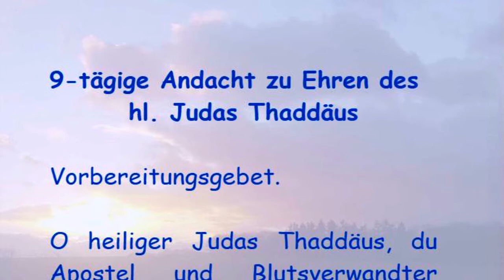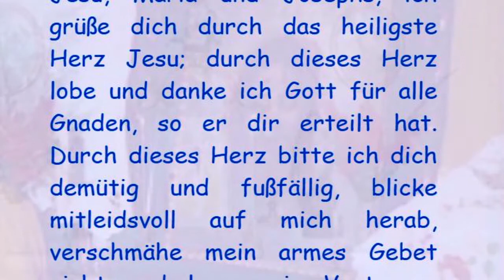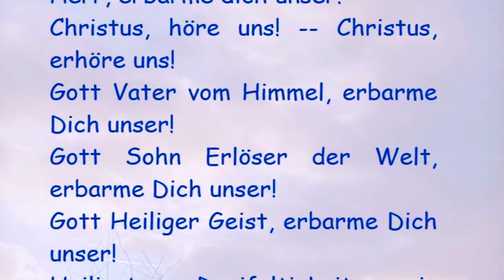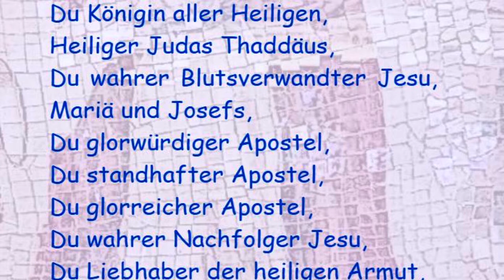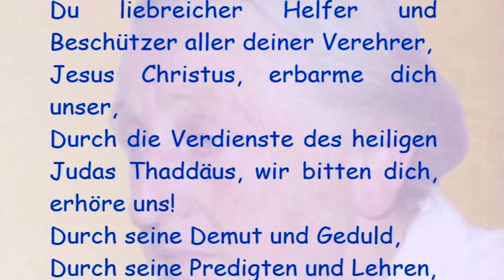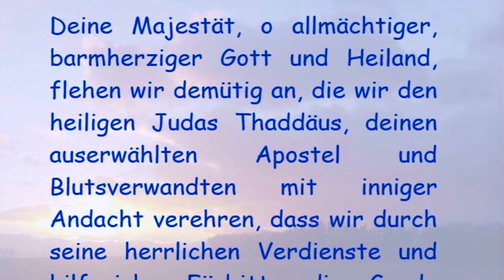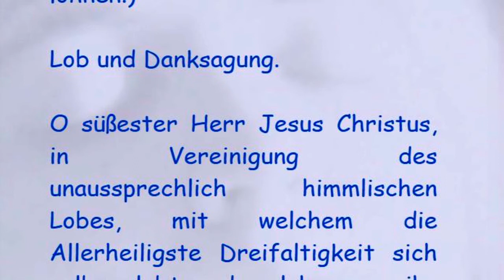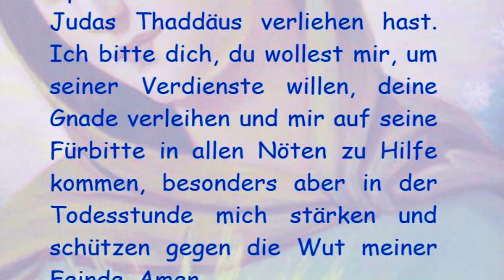5/9-tägige Andacht zu Ehren des hl. Judas Thaddäus